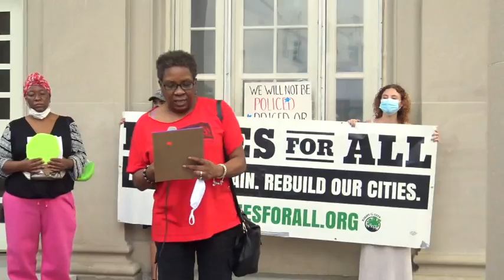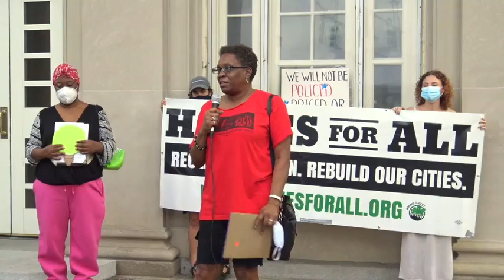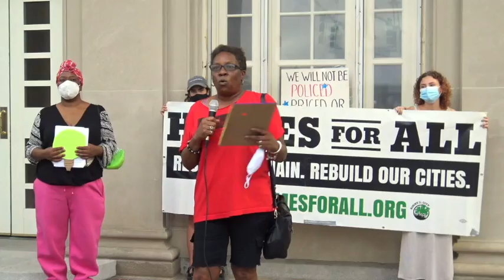2020-09-10 DARE 07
This video is about 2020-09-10 DARE 07